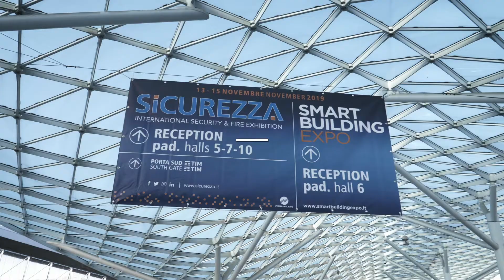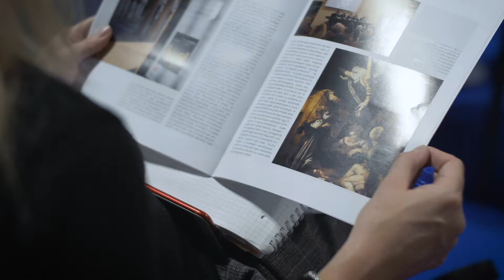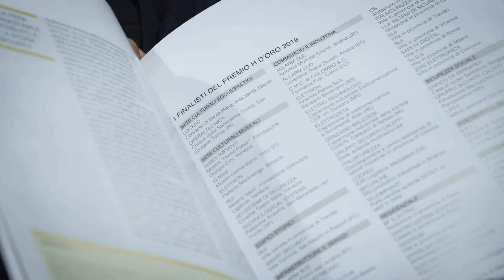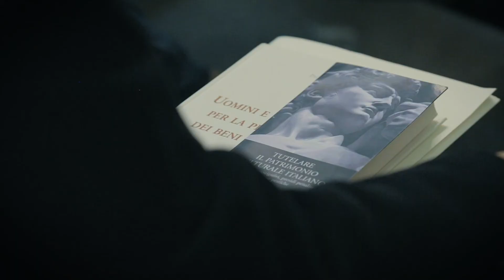Premio H d'oro 2019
Milano, Fiera SICUREZZA
14 Novembre 2019
Cerimonia di consegna del Premio H d'oro 2019
Presentazione del volume "Il tesoro più grande"

Filmato Securindex TV